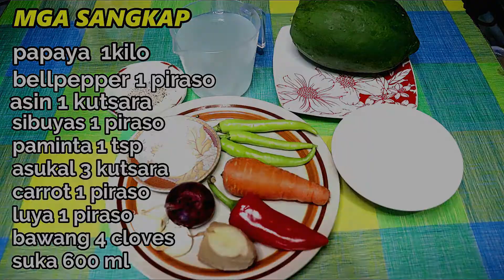Achara Recipe | Paano Gumawa Ng Pangnegosyong Achara